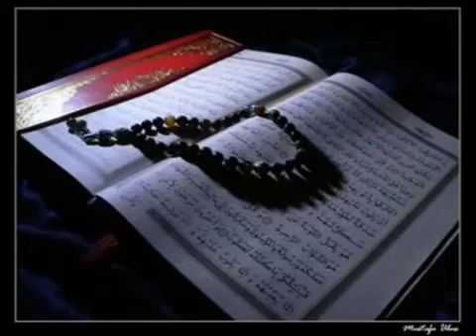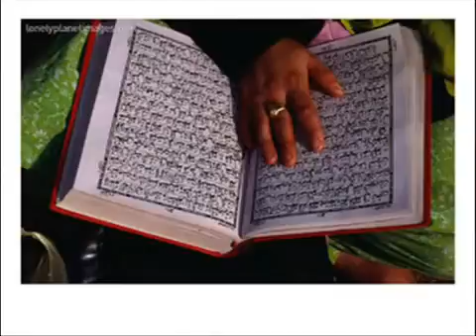Arabeske - U dergjahu mog srca, Salla alejke, Selam ya Resulallah.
U dergjahu mog srca,
Salla alejke,
Selam ya Resulallah
by  Arabeske